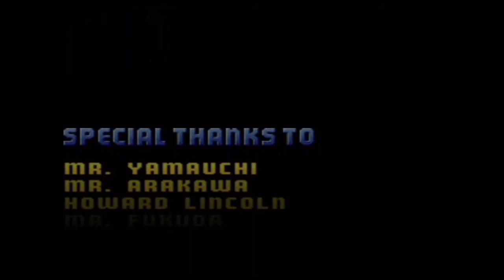Cruis'n USA Playthrough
this is my one-off of Cruis'n USA for the Nintendo 64, on the Wii's Virtual Console